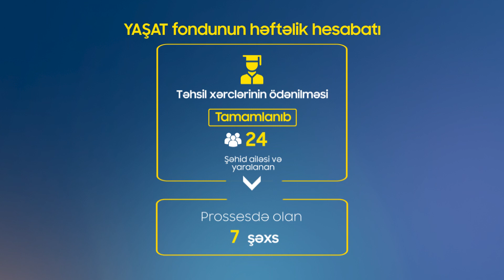HəftəlikStatistika ( 28 noyabr - 4 dekabr )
Ötən həftənin statistikasını sizə təqdim edirik.📊